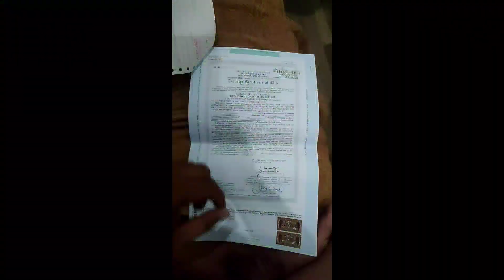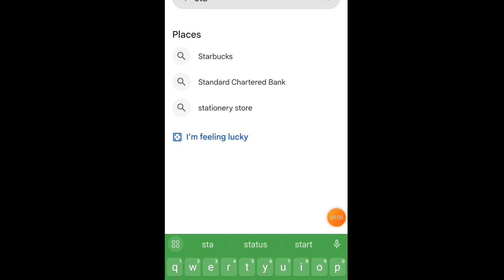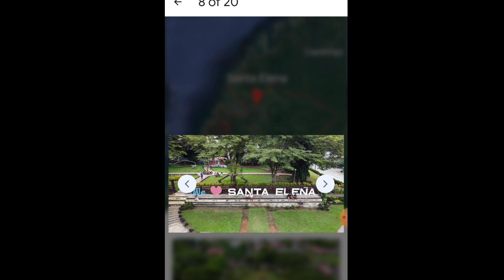V#103 Good Looking farm lot For sale🥰 Best for Resort & Retirement plan. 2.5 hectares. 2.5M Only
Best For Retirement plan ba ang hanap nyo at pweding gawing Resort 🥰 ito na yon🥰

🥰2.5 Hectares For sale🥰
👉Nyogan w/ Fruit bearing trees
👉Clean Titled
👉Buhay Seller
👉 price.  2.5M(100 per sqm)
👉 Location.  sta.elena cam norte
      (6 hrs Drive from manila)
    (along Cemented The Road)
  (3Km Distance only From town proper)

🥰Napaka ganda ng source  ng tubig
  may running water Creek..
may mga tanim n manga..

🥰2Km distance lang s national highway

🥰more or less 30-40 minutes  drive lang s mga Beach

Fb messenger  jeffrey T. Espalmado